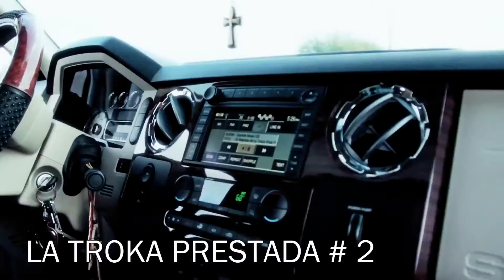Martincillo Vizcarra La Troka Prestada (Video Oficial)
AUTOR: "MARIN VIZCARRA"